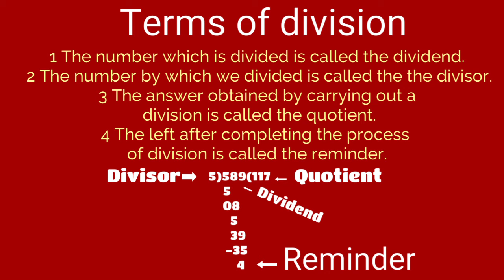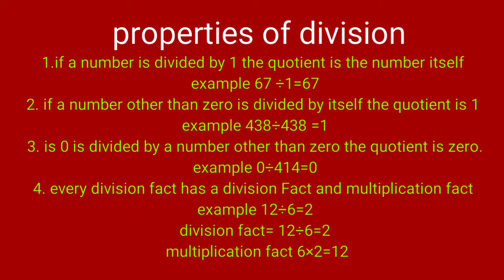Class 3rd maths terms of division and properties of division